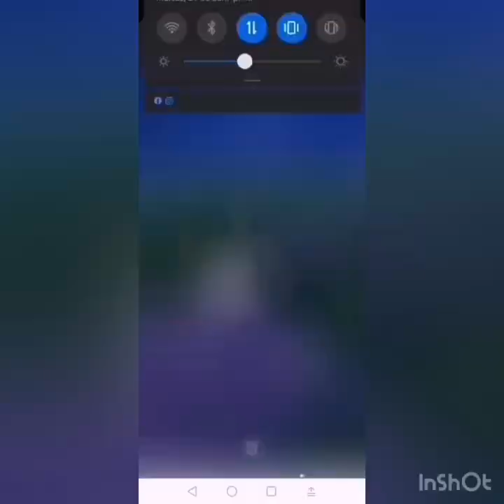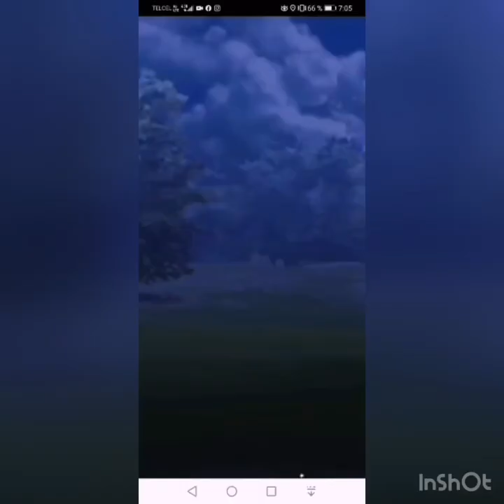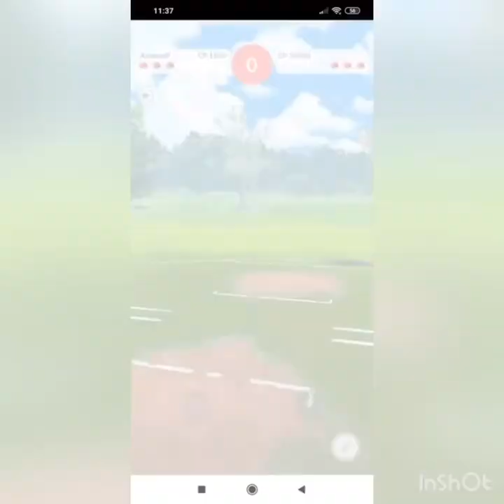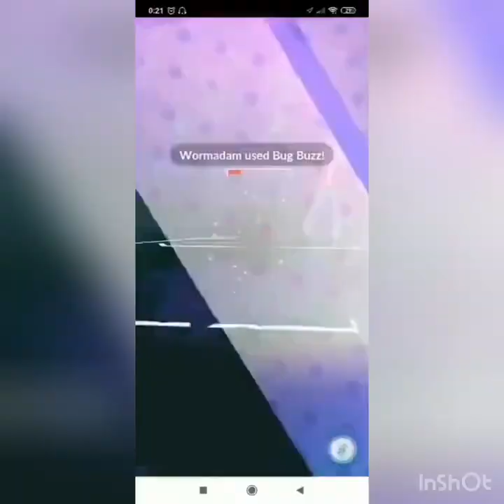Jugadas de la semana 1. Pokémon Go Pvp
Qué rollo plebes, aquí les traigo unas jugadas magistrales que seguro les gustarán. Si tienen algún video de este tipo de jugadas no duden en mandármelas para poder agregarlos la próxima semana. Pueden comunicarse mediante twitter.